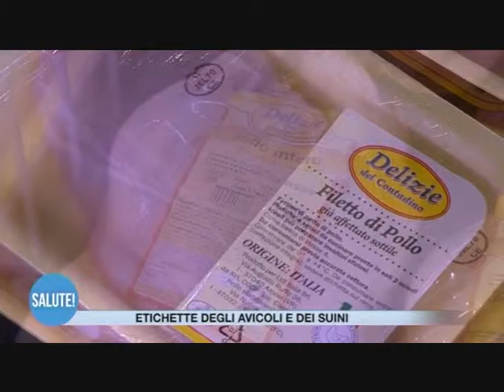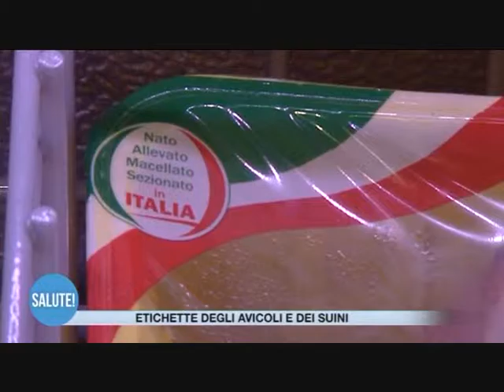Etichette avicoli e suini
Esistono differenze tra le etichette sulle confezioni di carne bovina e gli altri tipi. Scopriamo quali sono. Altri video informativi sono disponibili all’indirizzo